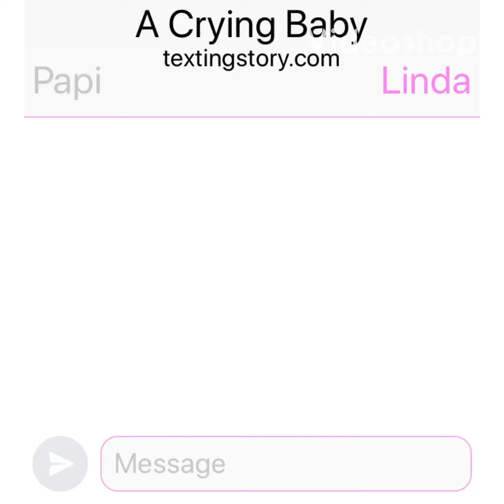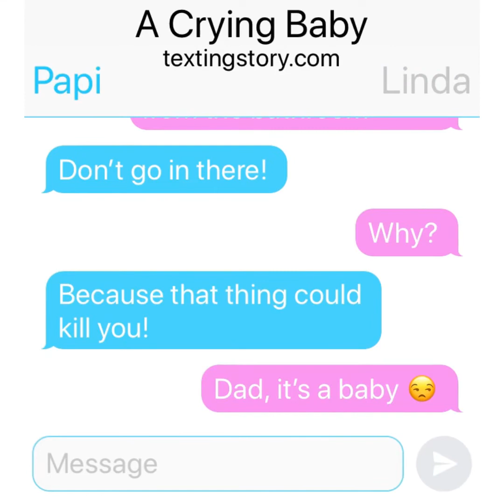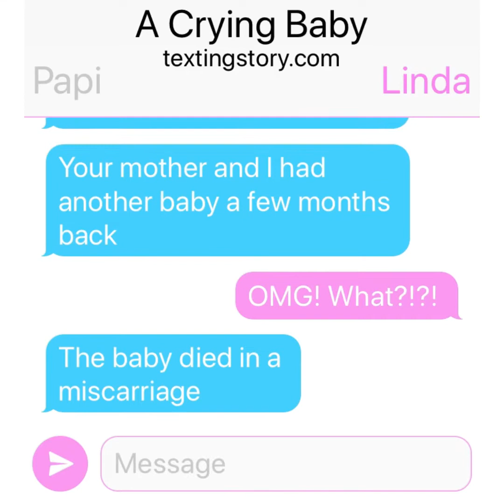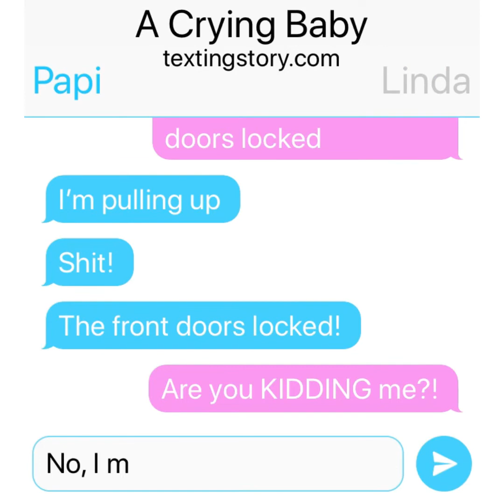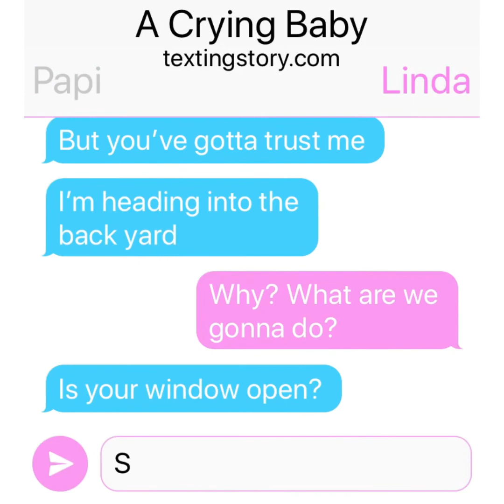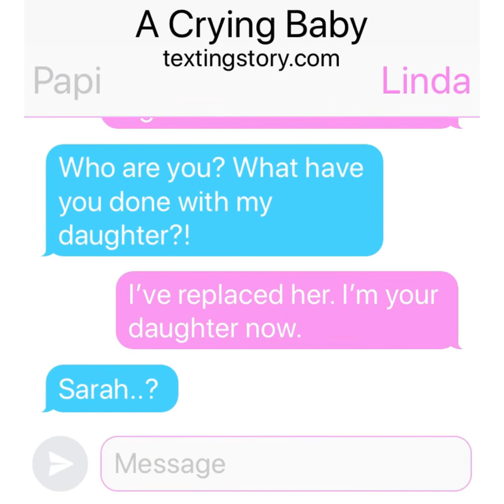A Crying Baby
Sorry this is late for Halloween, but it was annoying to edit. Thanks guys!!